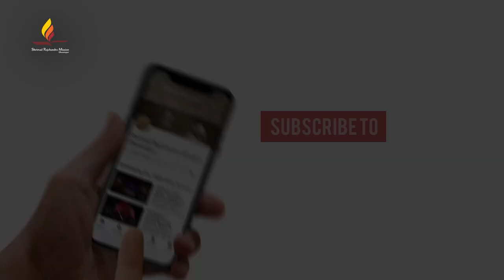Guru Tattva Tu Tirth Tu | Jain Stavan | Shri Prashant Shah | SRMD Bhakti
A popular Jain stavan describing the devotee’s immense veneration and deep reverence for the Guru. Sung in the melodious voice of Shri Prashant Shah.

Bhajans are devotional songs with soulful words expressing deep love for the Divine. They touch and cleanse the innermost realms of the heart, acting as a beautiful means for a devotee to commune with the Lord.